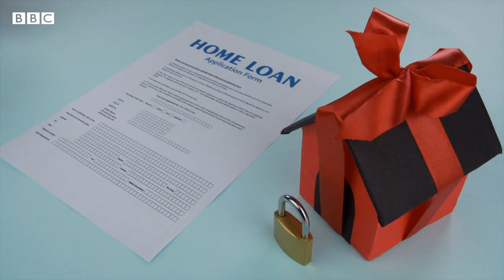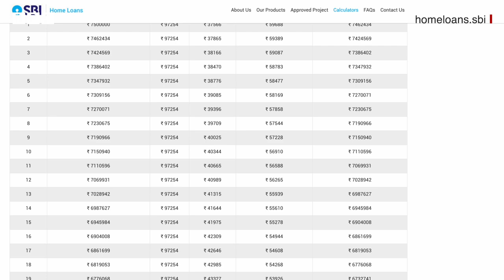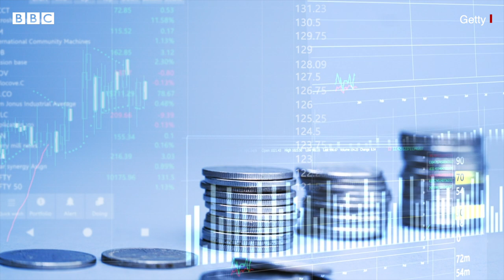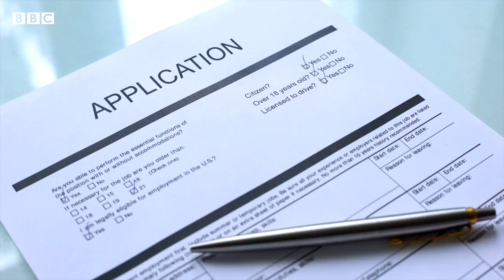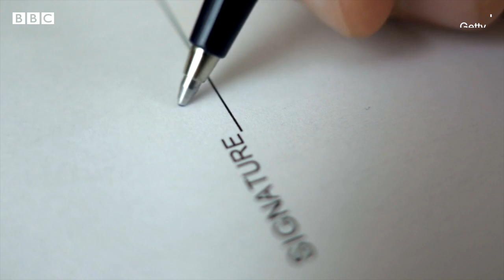How to get Home Loan? : नवीन घर घेताना गृहकर्ज कसं घ्यायचं? EMI म्हणजे काय? | Sneha Jawale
नवीन घर घेताना किंवा घराचं बांधकाम करताना तर गृहकर्ज हवं असेल, तर त्यासाठी काय करावं लागतं? बँकेतली गृहकर्जाची प्रक्रिया कशी असते आणि त्यासाठी कोणती कागदपत्रं लागतात?

पाहा ही गोष्ट बीबीसीच्या पाहुण्या निवेदक स्नेहा जावळे यांच्याकडून.
एडिटिंग - सदफ खान
निर्मिती - सुशिला सिंग, जान्हवी मुळे
बीबीसीची ही विशेष एक्सप्लेनर मालिका आहेत ज्यात पाहुण्या निवेदक स्नेहा जावळे काही महत्त्वाच्या विषयांबद्दल तुम्हाला माहिती देतील. या अशा गोष्टी आहेत ज्या तुम्हाला दैनंदिन जीवनात उपयोगाच्या ठरतील.
स्नेहा यांनी हे विषय बीबीसीच्या पत्रकारांकडून आणि तज्ज्ञांकडून समजून घेतले आहेत आणि आता त्याविषयी त्या तुम्हाला समजावून सांगणार आहेत.
स्नेहा घरगुती हिंसाचाराच्या सर्व्हायव्हर आहेत, आणि त्यांची गोष्ट तुम्ही बीबीसीवर आधी पाहिली नसेल तर इथे जरूर पाहा...